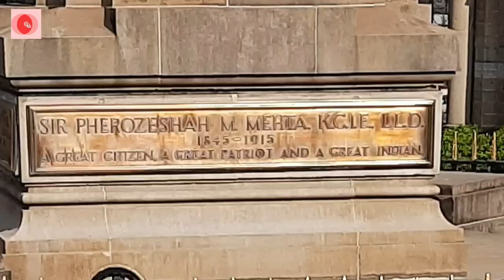Brihanmumbai Mahanagar Palika Mukhyalay। BMC। History। Brihanmumbai municipal corporation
मेरे दोस्तों अगर आपको यह वीडियो पसंद आया है तो लाइक शेयर कीजिए। आप चैनल को आगे बढ़ाने में मदद कर सकते हैं। धन्यवाद

 jadhavsupriya07

feature=share